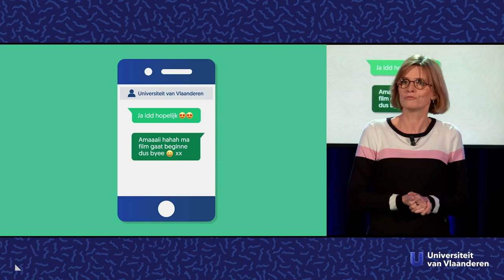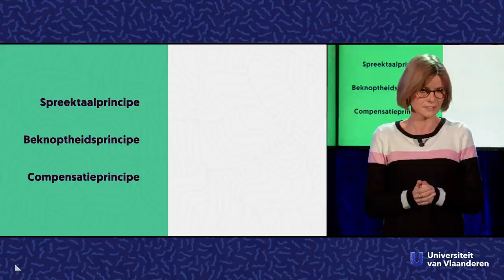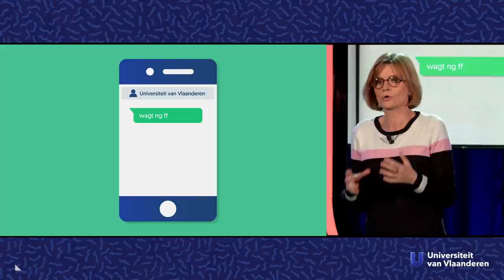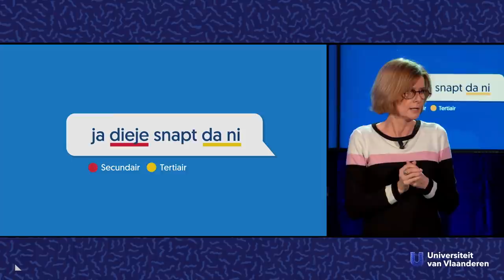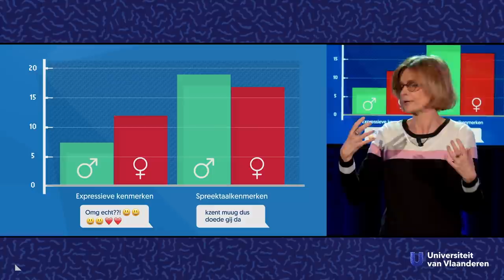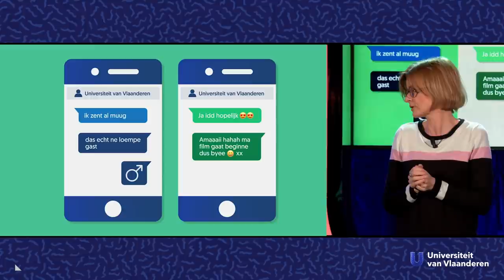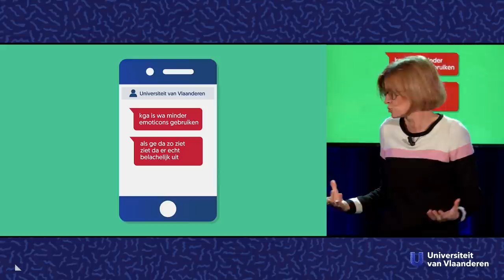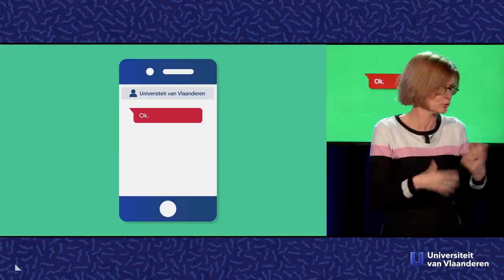Maakt Whatsapp ons taalgevoel kapot, fwa?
Over chatten en taalverloedering.

Jongeren die chatten, het doet soms zeer aan de ogen. Wat ze allemaal typen, kan je soms nog amper Nederlands noemen. Maakt Whatsapp ons taalgevoel kapot? Sociolinguïste Reinhild Vandekerckhove (UAntwerpen) dook in de wondere wereld van Whatsapp en Messenger op zoek naar een antwoord.